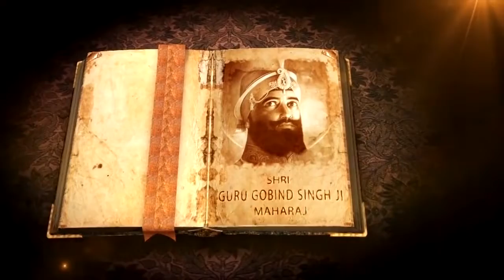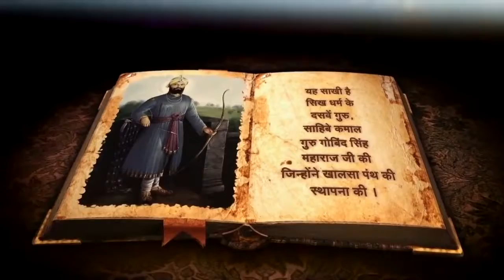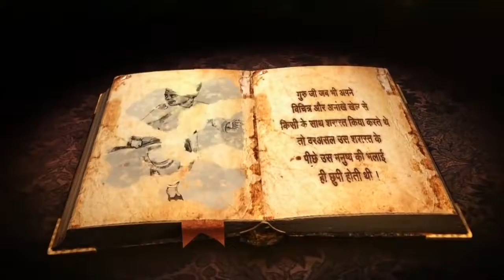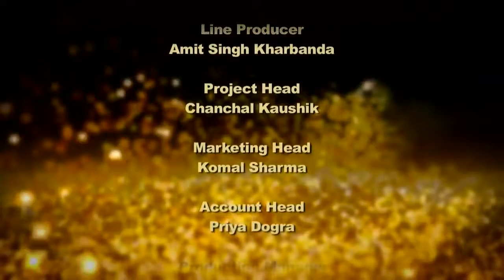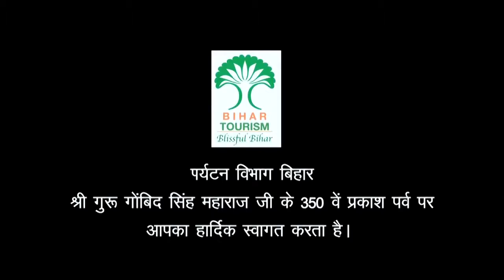The Celebration of Shri Guru Gobind Singh Ji 350th Birth Anniversary on 5th January 2017